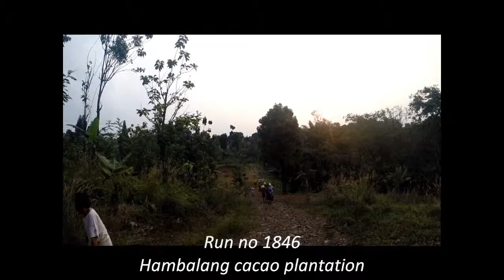Run 1846 hambalang cacao plantation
Run ini dilaksanakan pd tgl 30  september 2014 . dg Hare nya Yudhi.Suliman.dan Andreas.